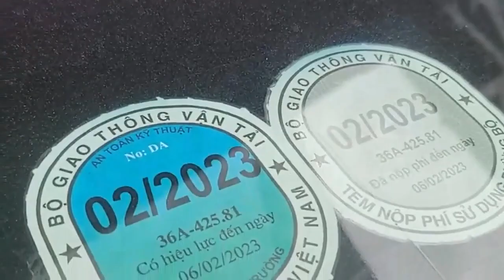Ô tô cũ Đoàn Nghị | Cách kiểm tra lốp xe cũ